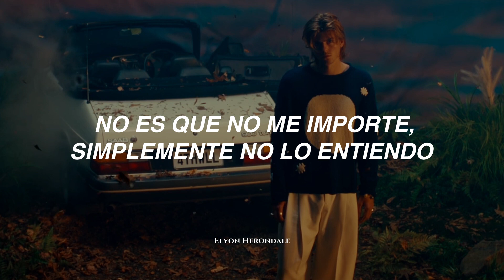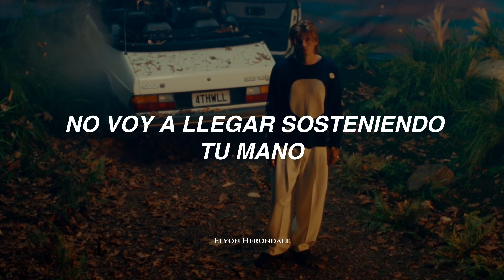Ruel - I DON'T WANNA BE LIKE YOU (Letra en Español)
Lyrics:
Your smile’s like a dark cloud
Can’t wait for the fallout
Big joke but the kids don’t get it
Big words but it’s not poetic

Lost touch tryna save me
No time for it lately
Big sigh but it’s so dramatic

It’s not like I don’t care, don’t understand
I’m not gonna get there holding your hand
Temperature is rising watch the sunset
Know I better say this before I forget

I don’t wanna be like you
Oooh
Oooh
Oooh
Oooh

I’m trying to be patient
Decipher what you're saying
But I feel like I’m stuck inside of your imagination

Just like this conversation
It's never gonna end
Go fuck yourself and all of your friends

Oooh
Oooh
Oooh
Oooh

Said I gotta stay and trust the process

Oooh
Oooh
Oooh
Oooh

Ruel - I DON'T WANNA BE LIKE YOU (Español)
Ruel - I DON'T WANNA BE LIKE YOU (Sub. Español)